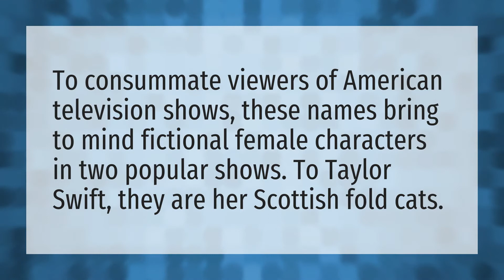What breed of cat are Taylor Swift's cats?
Cartoon Cat • What breed of cat are Taylor Swift's cats?